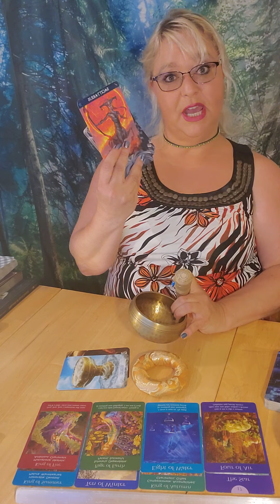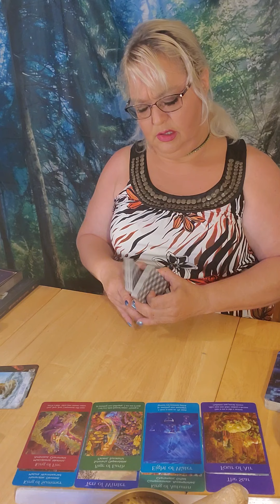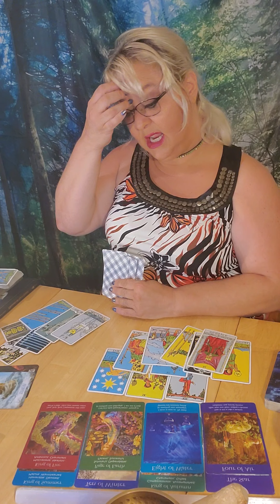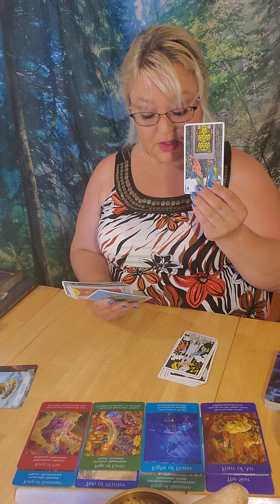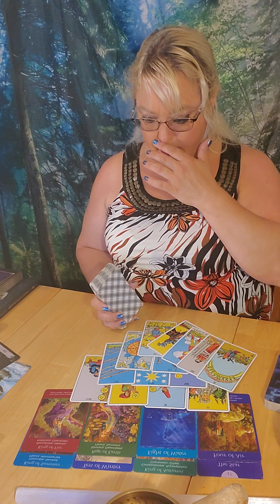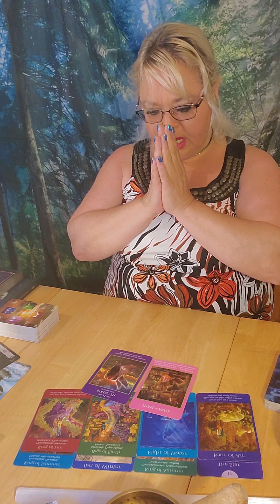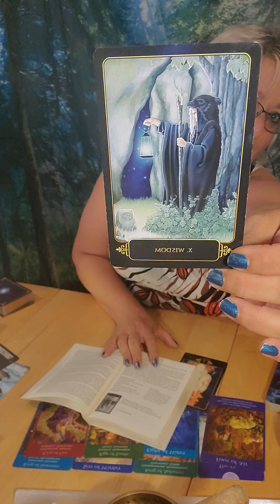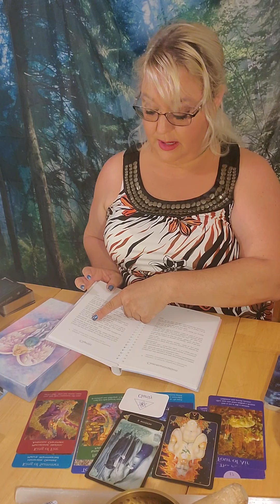Sagittarius ~ Shocking News Coming In! ~ June 28 - July 4, 2021